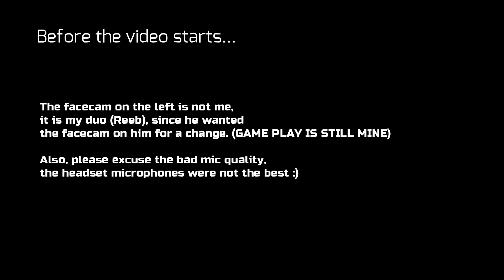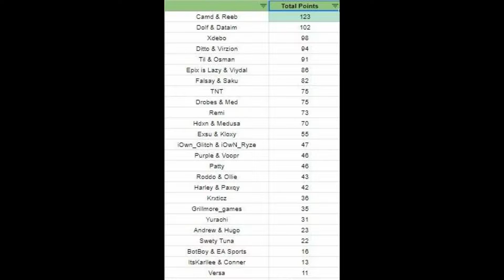How we came FIRST at a Duo LAN event ($300)